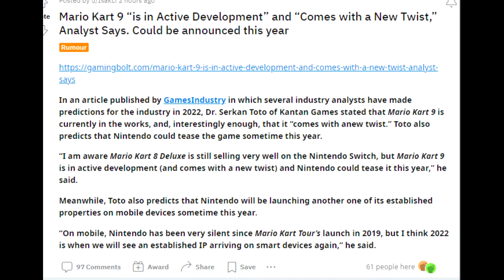Mario Kart 9 IS IN DEVELOPMENT (New Rumor)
Let's talk about Mario Kart 9. Rumor has it the game is real and may even get announced this year!